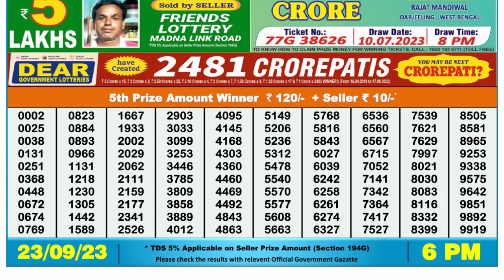Dear Lottery Sambad 6pm today 23.09.23 Nagaland State Lottery Result